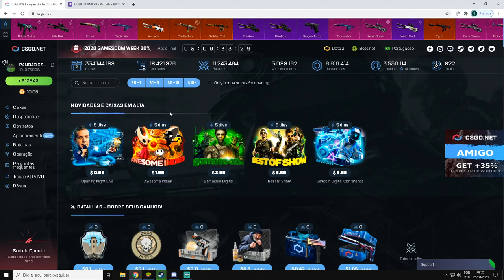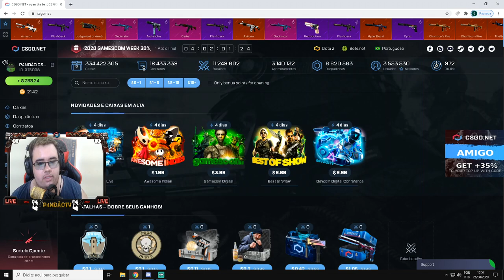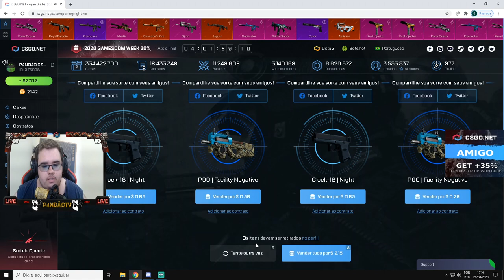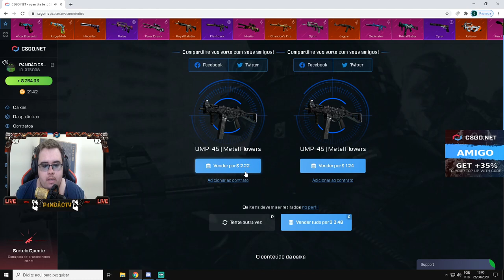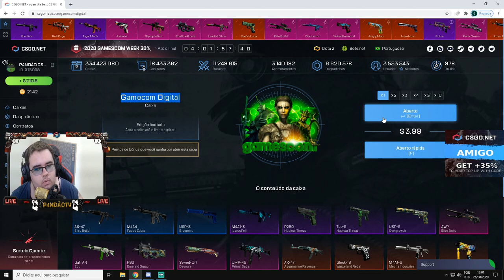as NOVAS CAIXAS da GAMESCOM no CSGONet - 30% de DESCONTO - CÓDIGO 3$ ESCONDIDO